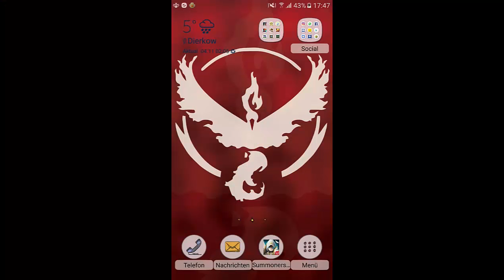Summoners War [German/HD] #003 Wir erweitern die Insel :D